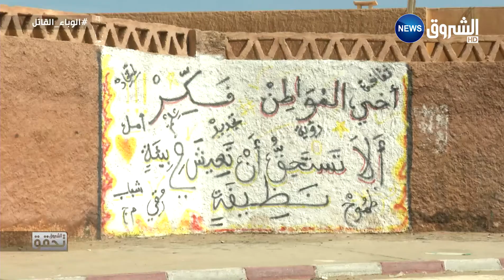مواطن من تاظروك يطالب بتعبيد الطريق الربط بينها وبين تمنراست